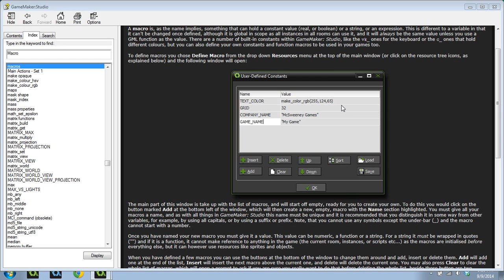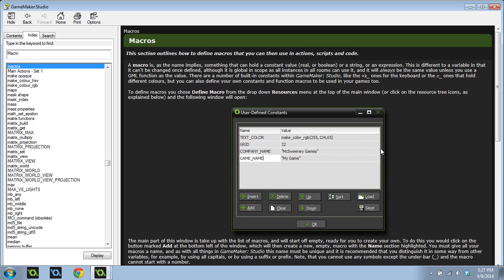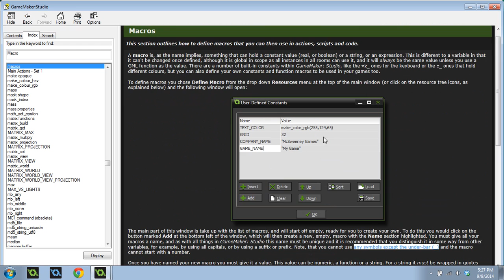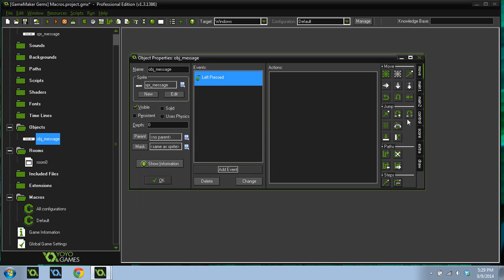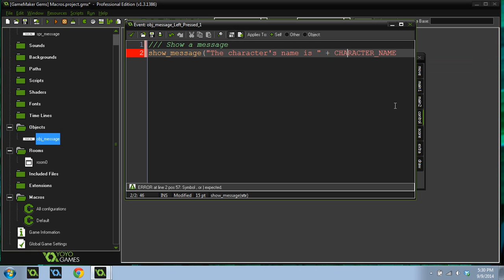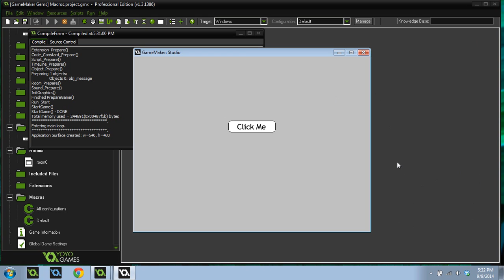Hidden GameMaker Gems: Macros